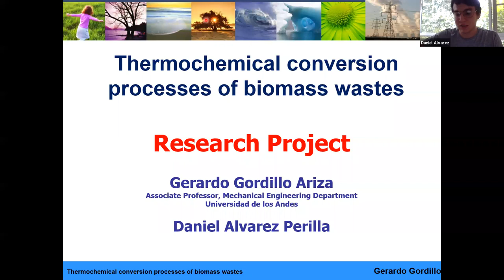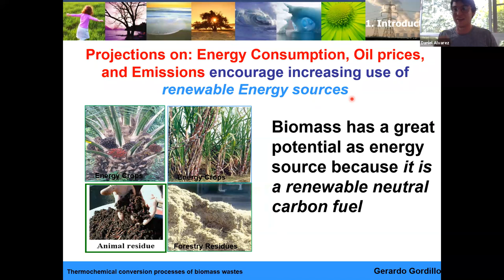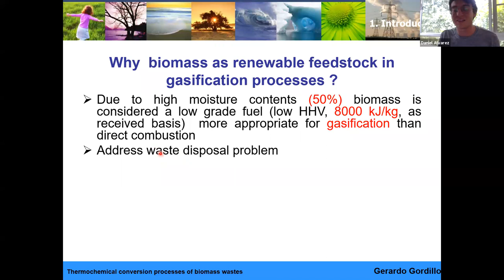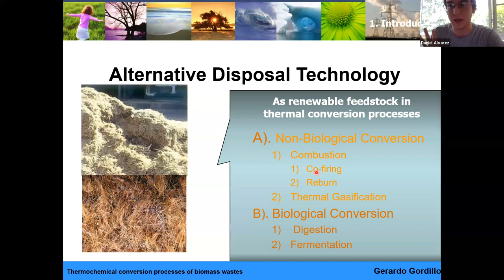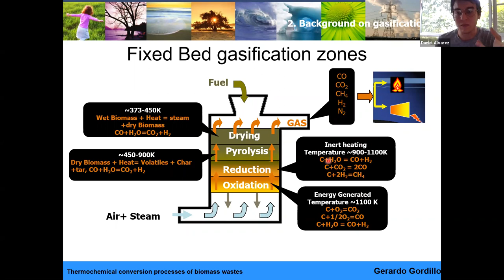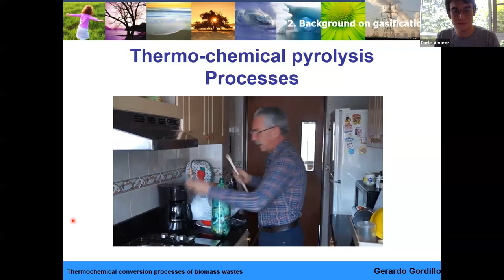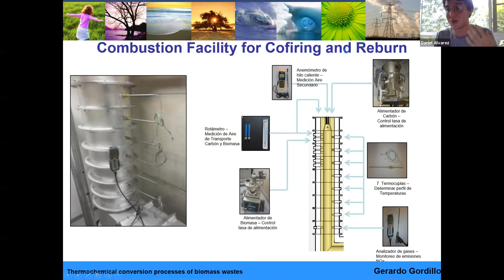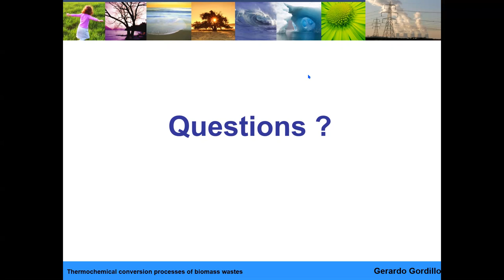¿Buscando proyecto de grado? Conversión de Energía 2020-2